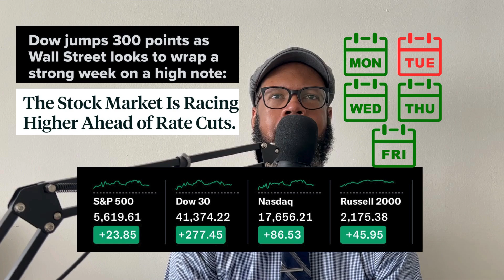Mid-day Market Report September 13th!